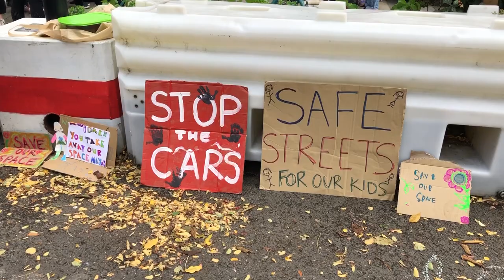Children protest against Tower Hamlets mayor Lutfur Rahman's decision to axe school street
Sadiq Khan has announced £69m a year to create more “school streets” across London – as one borough mayor infuriated parents by ripping out a scheme protecting primary school children.

Lutfur Rahman, the mayor of Tower Hamlets, ordered workmen to remove the traffic restrictions around Chisenhale school in Bow on Thursday morning, including planters and seats that the pupils helped build.

Sarah Gibbons, a parent involved in the campaign to save the school street, told the Standard: “We have got protesters down there trying to stop them. The council this moment have started ripping out planters and children’s art work.

“All the kids have got used to that road being very safe, very clean and very quiet. From Monday that just goes. It’s really disturbing. There is no benefit from getting rid of the scheme.”